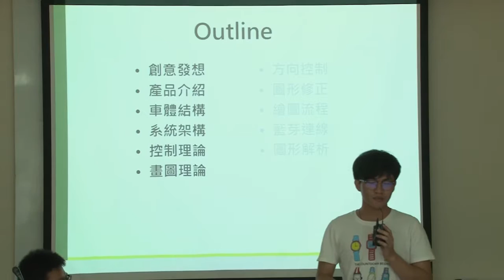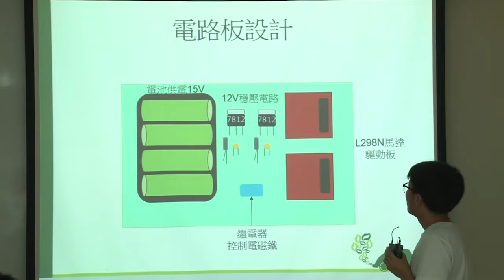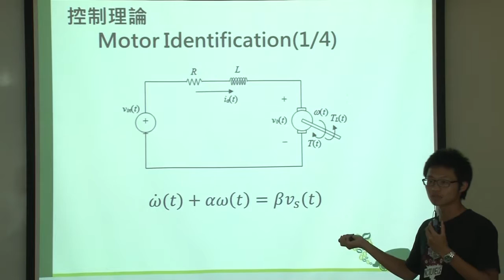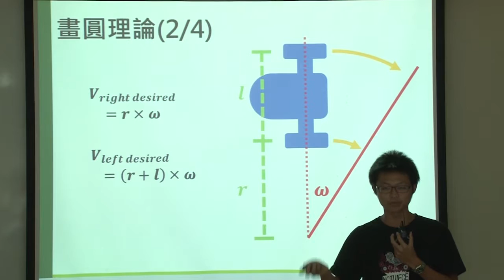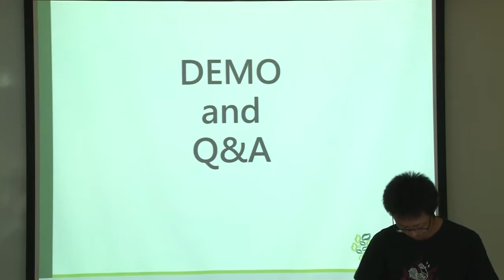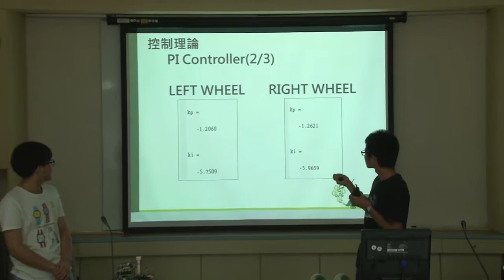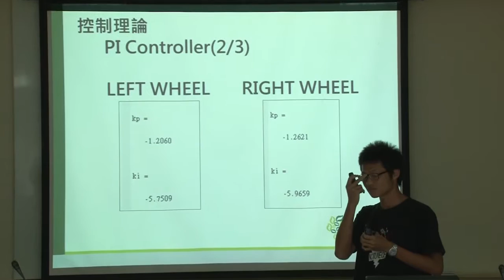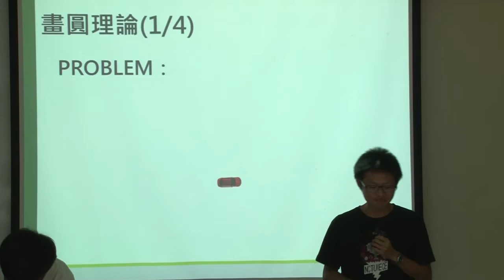第一階段第3組報告